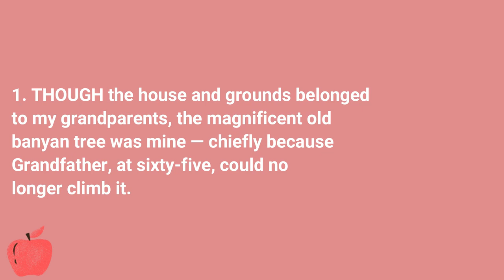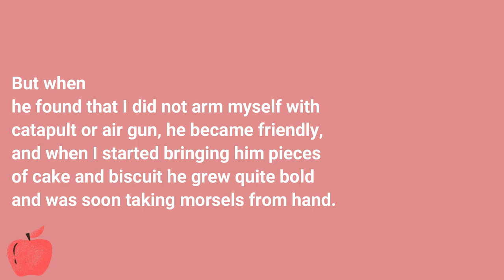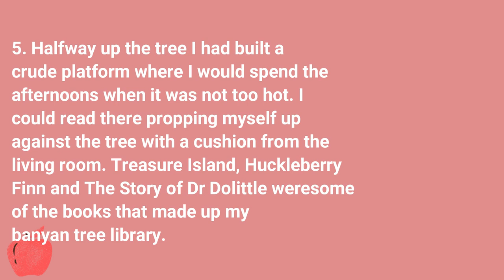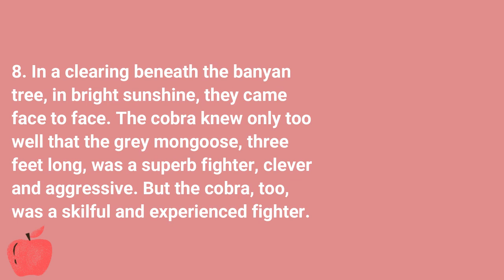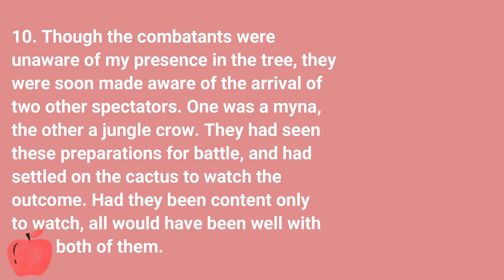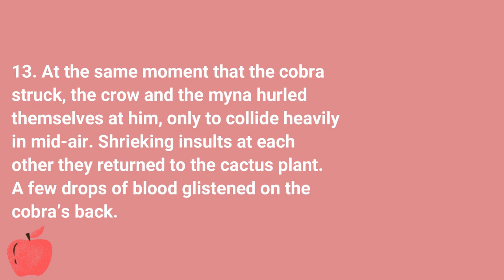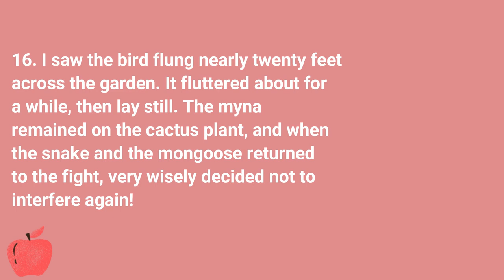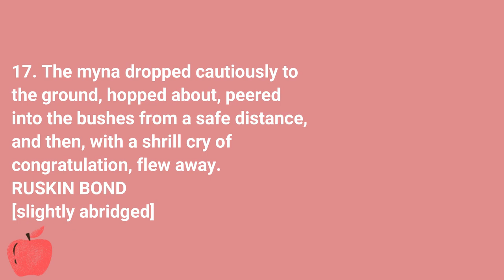The Banyan Tree by Ruskin Bond Bengali Translation Class 6 English Unit 10 NCERT